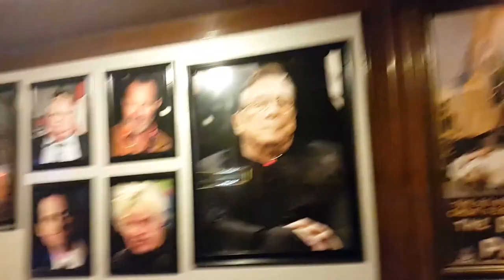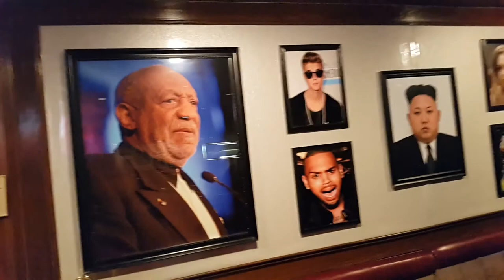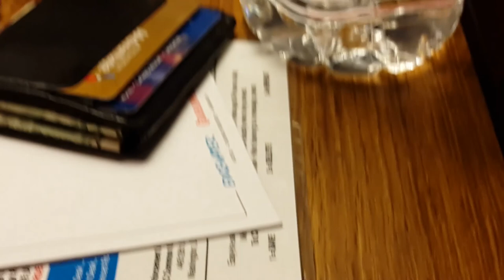Laughlin River Run 2017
My 2nd big road trip. Available footage was reduced due to the SD card filling up without me realizing it. Nevertheless, almost an hour remained after doing my best to cut it down. The initial footage is from the approximately 6 hour ride from SoCal to Laughlin, NV.

I unexpectedly picked up some subscribers after posting my previous video.